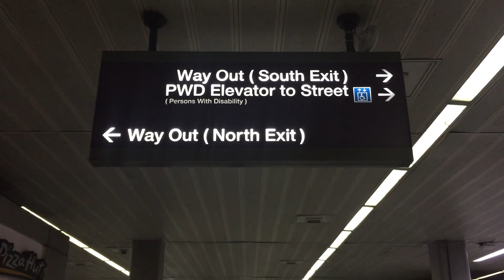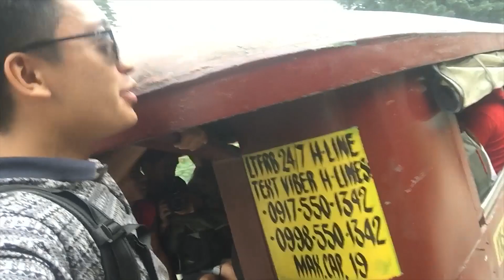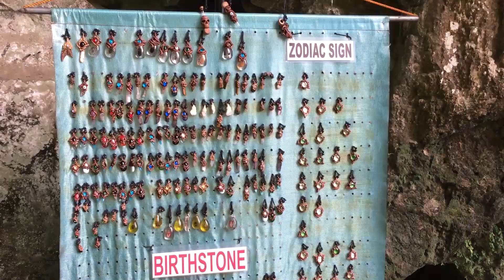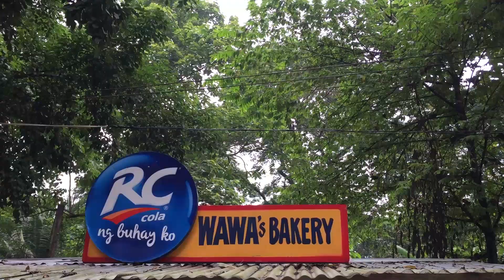Mt. Pamitinan (The Muddy and Rocky Adventure) | judechoy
Here’s my new Vlog mga Choy! The Mudyy and Rocky Adventure at Mt. Pamitinan.